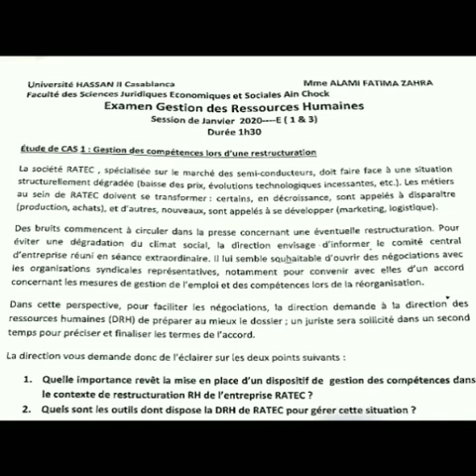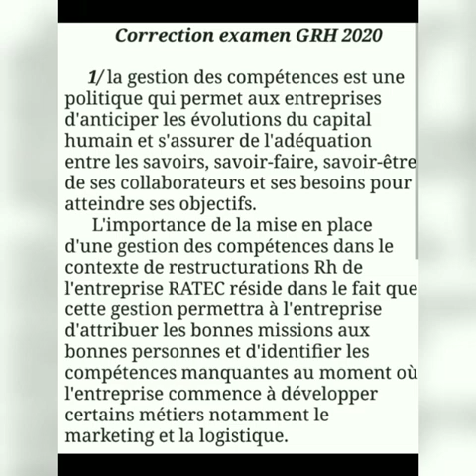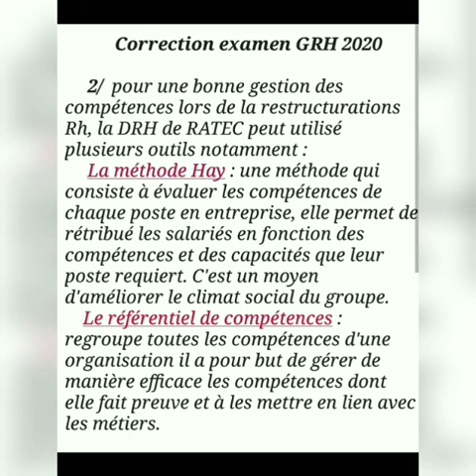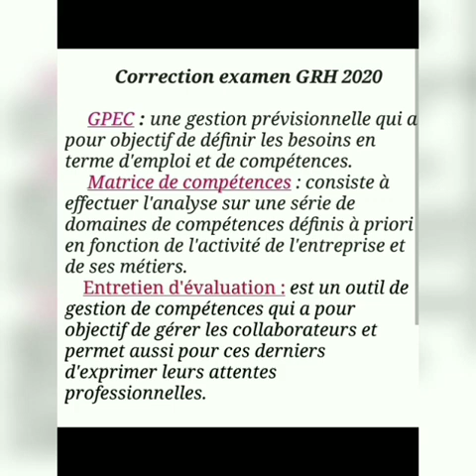correction examen GRH 2020 ( Etude de cas 1)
gestion des compétences lors d'une restructuration